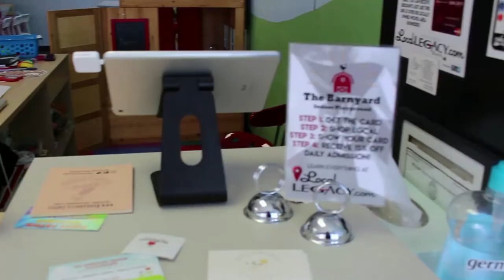VLOG | IDRIS IS 3!! | THE BARNYARD INDOOR PLAYGROUND & SCAVENGER HUNT FOR GIFTS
HEY EVERYBODY, HALLO IEDEREEN 💓💓

Birthday gifts:
Remote control cars
Space puzzle
World Map puzzle
Melissa & Doug USA Map Floor Puzzle
Fisher price Think & Learn Teach 'n Tag Movi
Vtech Write and Learn Creative Center

*Will update when I find the other links

K E E P U P W I TH M E▹▹▹▹
Instagram | Snapchat| Twitter | Tumblr ‣ @keyshaszone

INTRO & OUTRO:
 Blijf bij mij - Ronnie Flex Ft. Maan

JULIAN AVILA - BEACHFRONT
‣Age? 29  (Scorpio !!)
‣Height? 6"
‣Ethnicity? Belgian & Afro-American
‣Born & raised in? Antwerp, Belgium
‣Current location? KS, USA